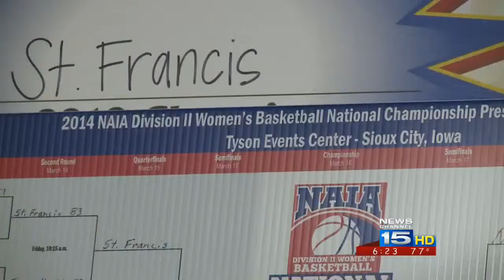Jason Ridge ready for expectations at USF.